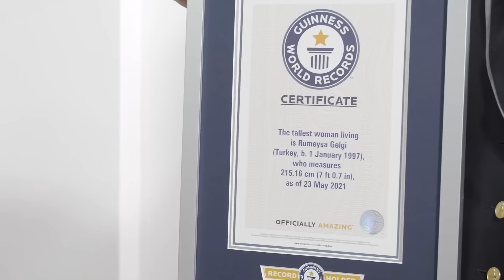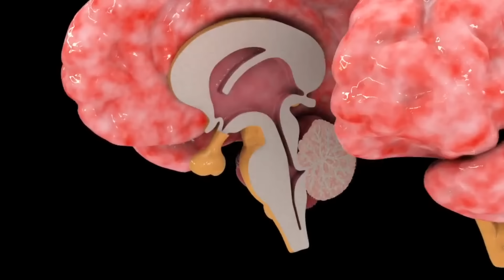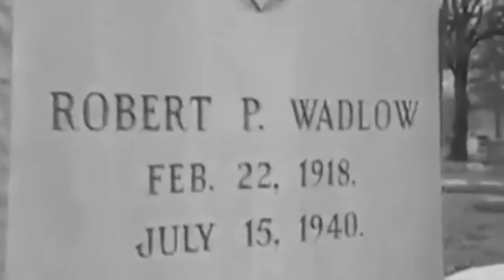Top 10 Gigantes De La Vida Real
Bienvenido a Doc Tops.  Desde las piernas más largas hasta un chino enorme, estos son 10 gigantes de la vida real que aún existen.